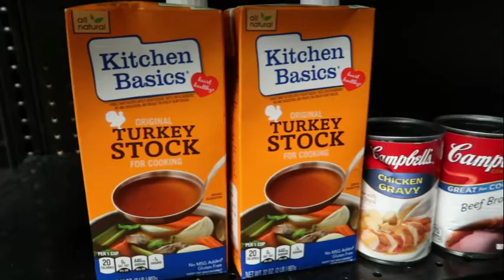Farm to Spork: Meet The Well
Throughout the course of my mere 30 year existence on this planet, I have had the privilege of meeting and connecting with some incredible folks who are doing beautiful things to help make this planet a better place for all. Jon Dengler is no exception. Jon wears many hats: He’s a chef, an artist, a handyman, an entrepreneur, a community leader, and a good friend of mine.

Jon is the founder, and Executive Director of The Well, a Tampa-based organization and movement of people committed to living in direct relationships with the poor. The work that The Well is doing is encompassing, and involves the intersections of social enterprise, community empowerment, and food justice.

I invite all of you to check out my latest Farm to Spork feature, where I chat with Jon about his life, and what The Well is doing to tackle food justice in Tampa.

Hello! My name is Mara, and I am the Creator of The Funky Spork. I am passionate about sharing my yummy, easy, healthy & quirky plant-based recipes & local dining features with you and your family!